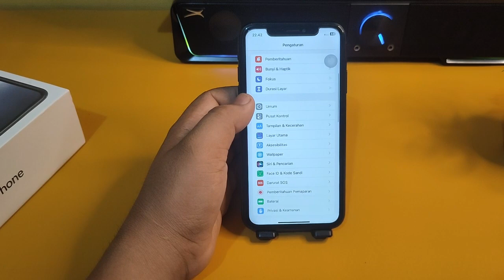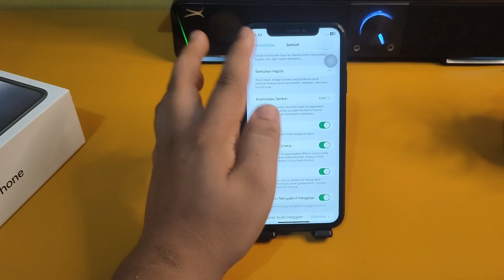Cara aktifkan ketuk dua kali untuk menghidupkan layar iPhone